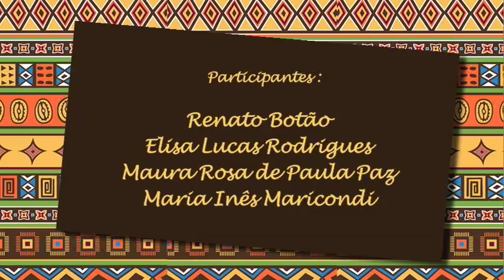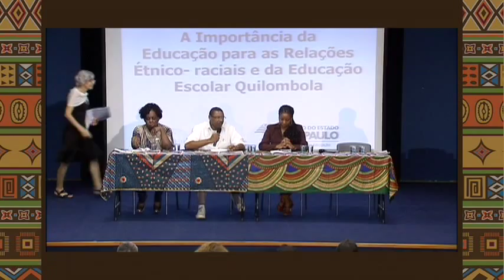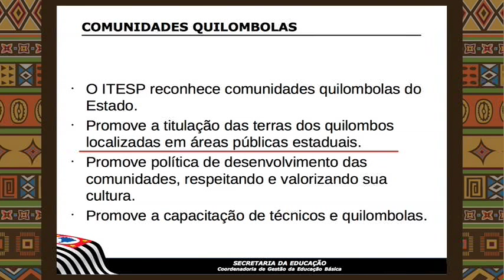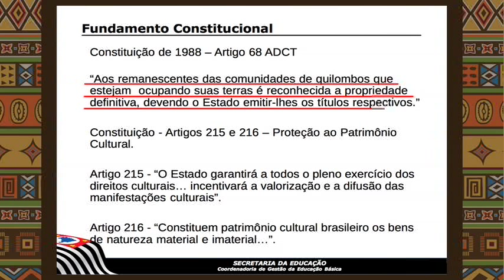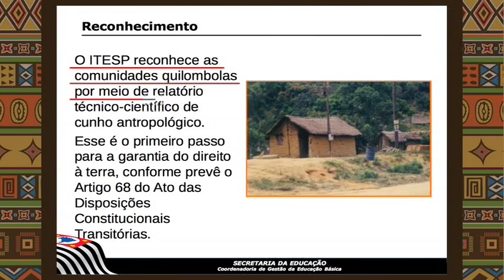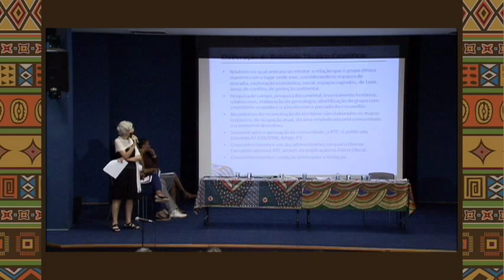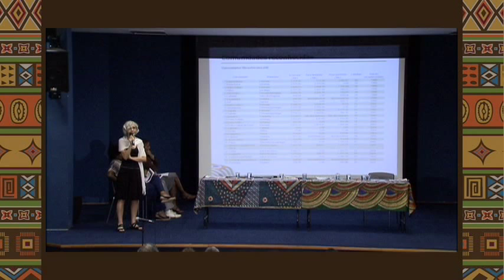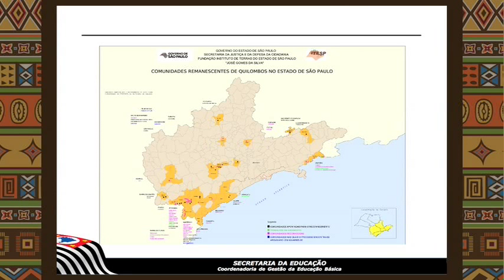Educação Escolar Quilombola. Parte 4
Elisa Lucas Rodrigues,  coordenadora de políticas públicas para a população negra e indígena do estado de São Paulo e  Maura Rosa de Paula Paz,  integrante do Grupo Gestor de Quilombolas da Secretaria de Estado da Justiça de São Paulo, falam sobre a importância das parcerias para trabalhar as questões quilombolas. Racismo, preconceito e discriminação foram destaques nesta mesa de debate, que contou também com Maria Inês Maricondi, do ITESP (Instituto de Terras do Estado de São Paulo).